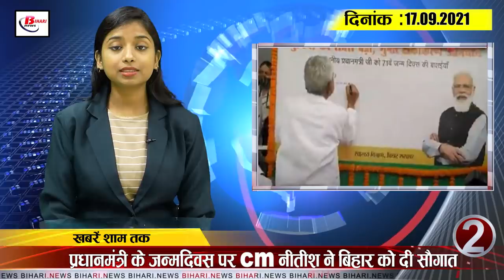Get Bihar Evening breaking news of 17 september on NIT Patna,Panchayat Election,Bihar weather.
Latest today Bihar evening news of 17 september on NIT Patna,Panchayat Election,Prince raj,Bihar weather.

1. Today is a day dedicated to vishwakarma bhagwan, the world's first engineer

2. Nitish gives gift to Bihar cm  pm's birthday

3. NITPatna to now study engineering in Hindi Medium

4. Bihar now has crores of rupees suddenly in elderly's account

5. Bank branches to be opened in Panchayat Sarkar bhawans

6. Departmental action to be taken against officers who do bad work

7. Now let's know the weather conditions in Bihar

8. Twelve new corona cases reported from eight districts of the state

9. LJP MP Prince Raj may be questioned by Police

10. 71  feet figure of PM made of sand in Bihar

11. Congress celebrates unemployment day, RJD  hits poster

12.  Man who sued CM Yogi receives threat

13. Minister Samrat Chaudhary made big statement on alliance in UP

14. Revenue Department minister's statement raises political mercury

15. Gavaskar tells KL Rahul to be future captain

Today's question is as follows: How do you wish Prime Minister Narendra Modi on his birthday today?